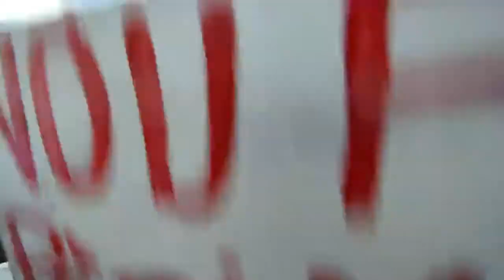Protestas contra el gobierno en Haití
Cientos de personas salieron a las calles de Puerto Príncipe a protestar contra el presidente Michel Martelly, después de que el gobierno decidiera aplazar nuevamente unas elecciones legislativas que los haitianos llevan tres años esperando.